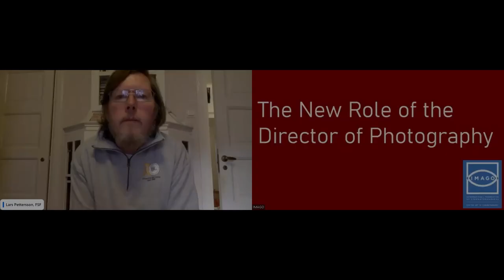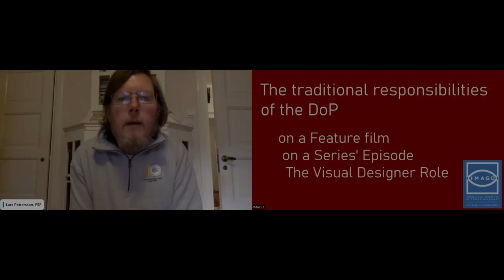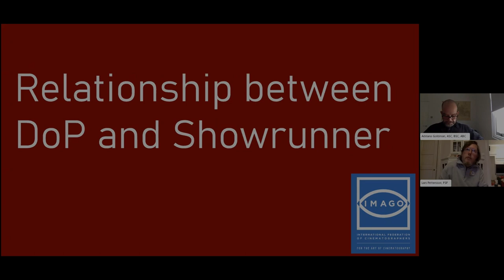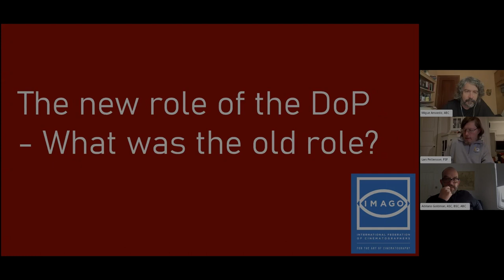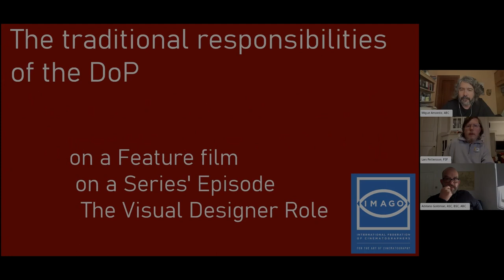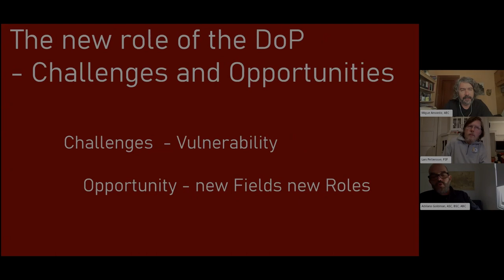IMAGO Talks – The New Role of the Director of Photography – April 30 2023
The New Role of the Director of Photography

SPEAKERS:
Migue Amoedo, AEC
Adriano Goldman, ASC, BSC, ABC

MODERATOR:
Lars Pettersson, FSF

TRANSLATOR:
Carlos Congote, ADFC